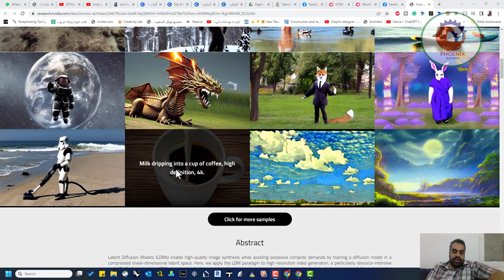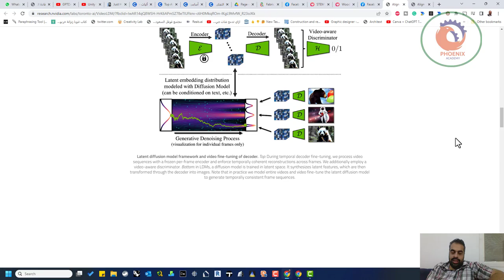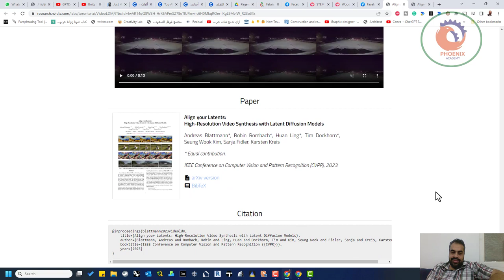جودة الذكاء الاصطناعي في انشاء فيديو من خلال كتابة نص فقط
كيف سيكون المستقبل بعد سنة من الآن ؟

❤️ روابط التواصل
✅ انستجرام